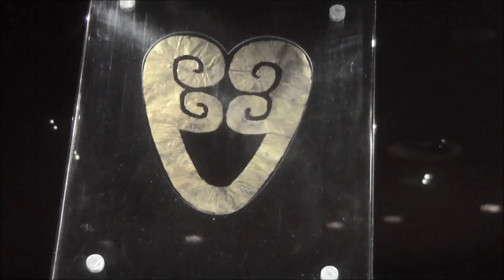China 2012: Besuch im Jinsha Yizhi (Teil 4)